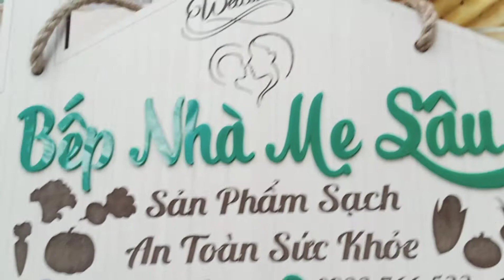Trái Dứa giàu Vitamin C giúp tăng cường sức khỏe và chống oxy hóa cực tốt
THÀNH PHẦN DINH DƯỠNG CÓ TRONG TRÁI DỨA ( THƠM, KHÓM)

Một chén Dứa tươi chứa khoảng:
82 calo
0,2 g chất béo
2 mg Natri
21,65 g Carbohydrate (bao gồm 16 g đường và 2,3 g chất xơ)
0,89 g Protein
Vitamin C 131%
Mangan 76%
Vitamin B6 9%
Đồng 9%
Thiamin 9%
Kali 5%
Magiê 5%
Folate 7%
Niacin 4%
Axit pantothenic 4%
Riboflavin 3%
Sắt 3%
Dứa đặc biệt giàu vitamin C và Mangan có thể hỗ trợ nâng cao hệ thống miễn dịch, duy trì quá trình trao đổi chất và chống oxy hóa. Do đó, sử dụng Dứa thường xuyên là một cách hiệu quả để tăng cường sức khỏe và chống lại nhiều bệnh lý.